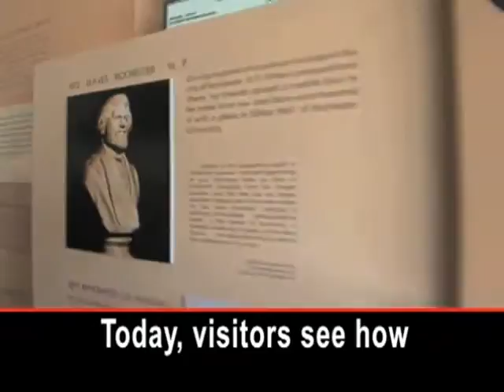At Frederick Douglas House, Learning How an Escaped Slave Became a Leader